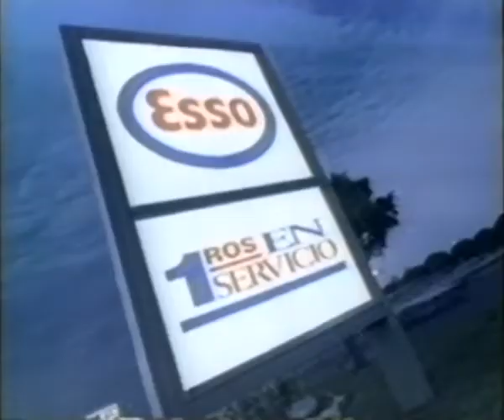Nafta Esso Optima Fase 2 (sin Plomo)-Tigre en la nieve año (1997)